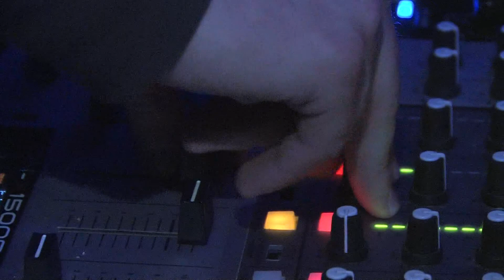Burning Castle - After-Weltuntergangs-Party - 22.12.2012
Unter dem Motto "Hurra wir leben noch" wurde die After-Weltuntergangs-Party auf Burg Sommeregg am 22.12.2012 gefeiert!